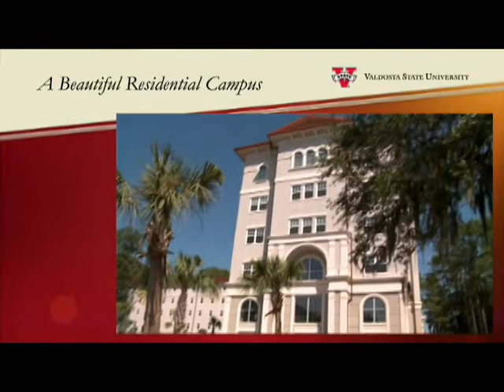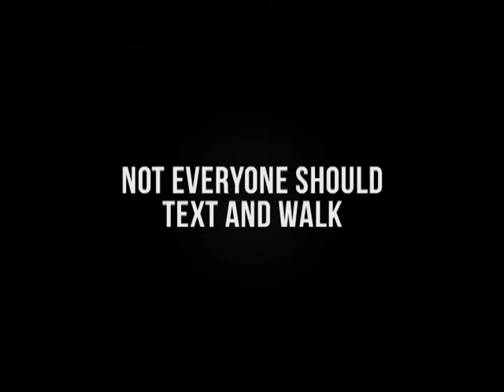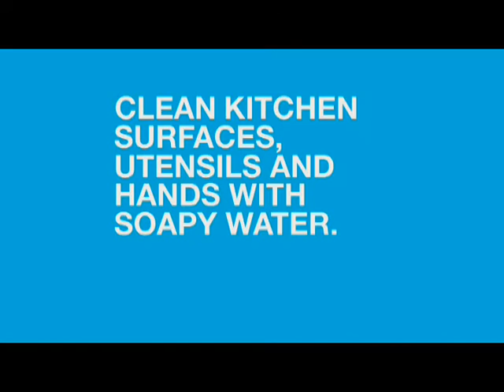NEWS Valdosta for 3/12/14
Wednesday's newscast produced by the journalism students of the VSU Mass Media Area.